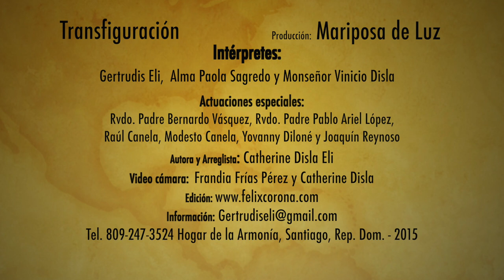Gertrudis Eli - Transfiguración